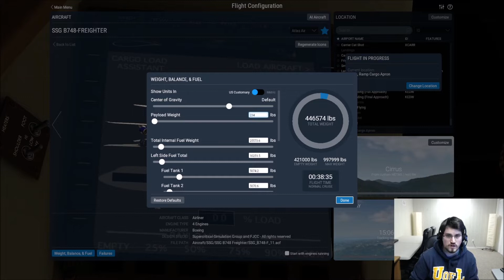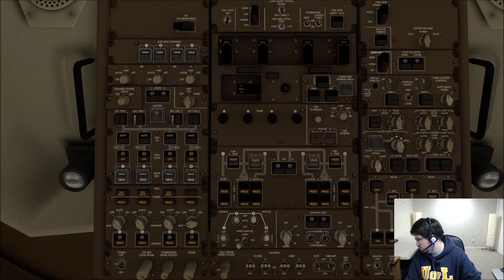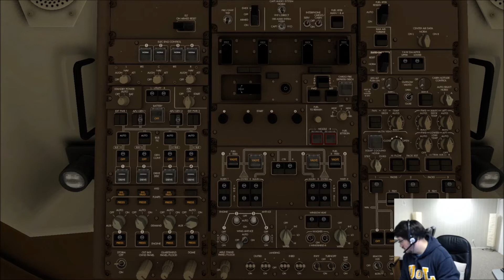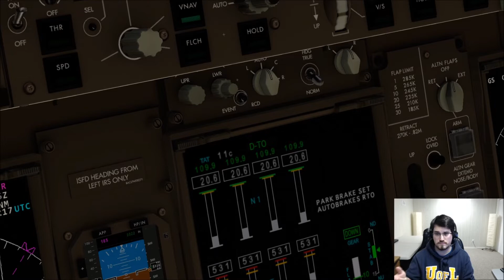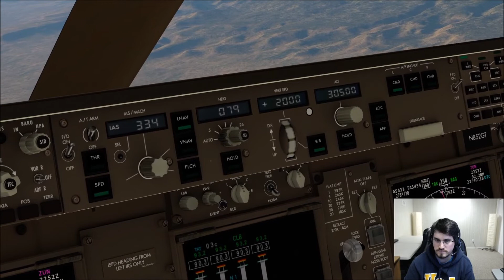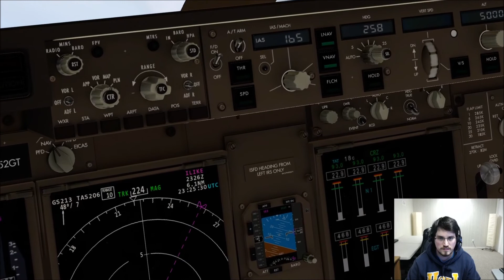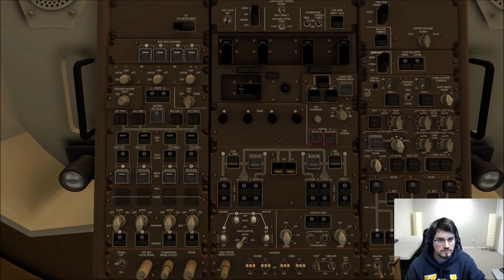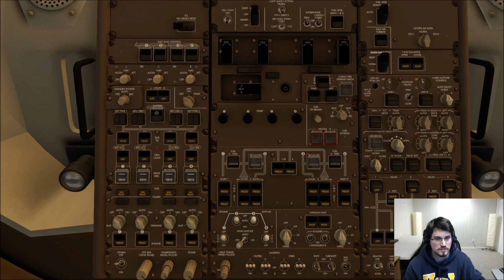X-Plane 11 | Stream | 747-8 | Albuquerque to Phoenix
Taking a load to Phoenix in the Queen of the Skies!